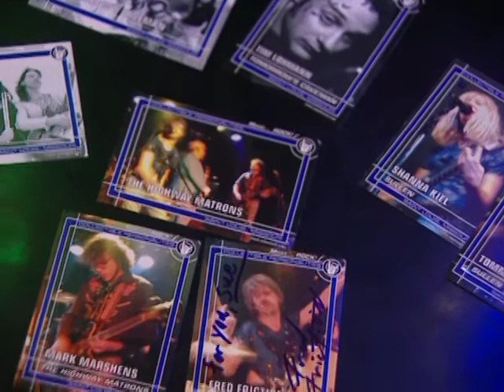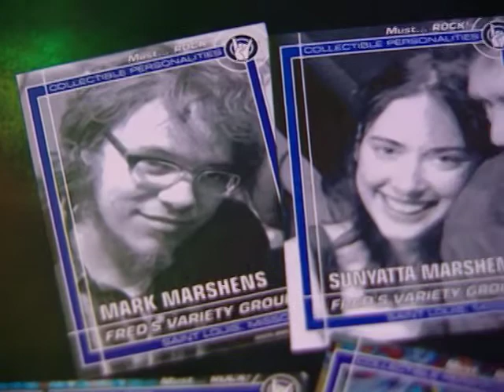STRETCH - Part 3 - Mark Stephens - Singer/Songwriter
What is the meaning of life?  The filmmaker Susan Herzberg explores her own existential quest by interviewing her friends and finding some of the things that give meaning to people's lives in the St. Louis arts and entertainment underground scene.  In this segment singer-songwriter Mark Stephens talks about his bands, music, and why it's all important to him.  Freddy Friction weighs in as only Freddy can and Beatle Bob has a few things to say too.  Joel Lewis also talks about St. Louis Rock-n-roll trading cards.